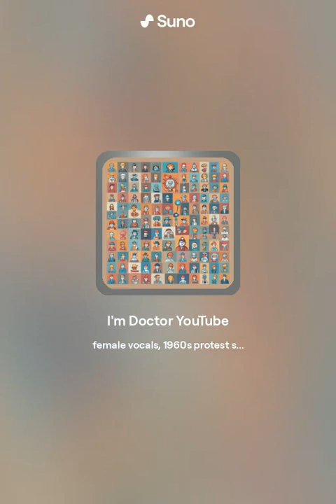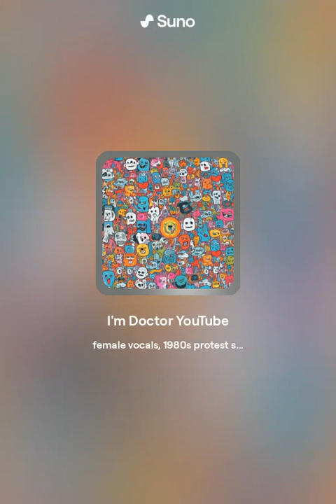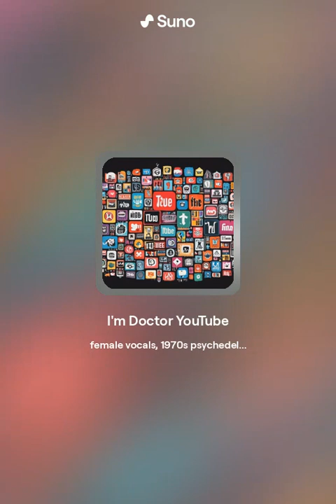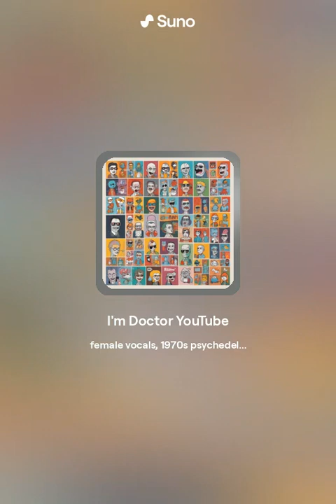I'm Doctor YouTube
A song for all those who feel they now more than everyone else based on what they have learned on the internet